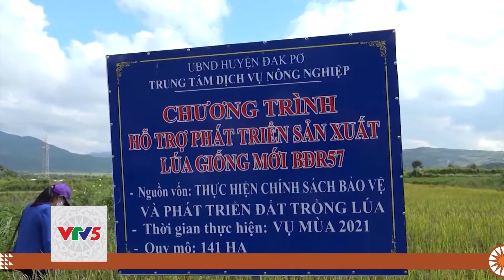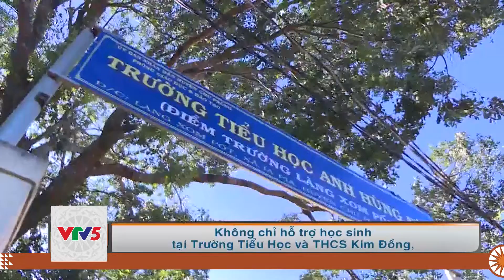[TIẾNG BANA] CHO ĐI YÊU THƯƠNG, NHẬN LẠI HẠNH PHÚC | VTV5